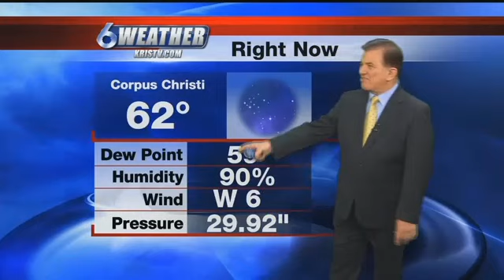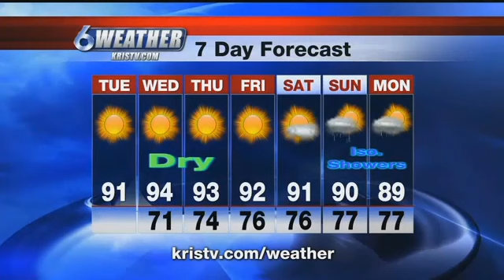Warm and Dry